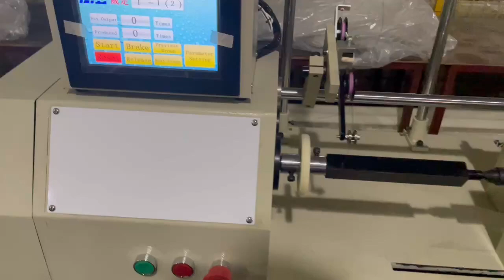Innovation in Motion: Unlock Productivity with Our Semi-Automatic Copper Wire Winder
In the dynamic landscape of industrial manufacturing, where precision and efficiency reign supreme, the quest for innovation is unending. Introducing our cutting-edge solution — the Semi-Automatic Copper Wire Winder — designed to revolutionize your production processes and unlock unparalleled productivity.

Precision Redefined:
At the core of our Semi-Automatic Copper Wire Winder lies a commitment to precision. Each winding cycle is a masterpiece, executed with meticulous accuracy. Say goodbye to manual intricacies and welcome a new era of precision that ensures every loop is perfectly aligned, contributing to the overall excellence of your end product.

Efficiency Unleashed:
Innovation meets efficiency with our Semi-Automatic Copper Wire Winder. This state-of-the-art machine seamlessly blends automation with operator control, striking the perfect balance. Witness a surge in productivity as the machine performs repetitive tasks with flawless precision, allowing your skilled operators to focus on critical aspects of your manufacturing process.

Digital Precision, Human Control:
Embrace the future of manufacturing with digital precision and human control working in harmony. Our Semi-Automatic Copper Wire Winder introduces a synergy between advanced technology and operator expertise. The digital interface empowers operators to have real-time control, ensuring adaptability to varying production requirements.